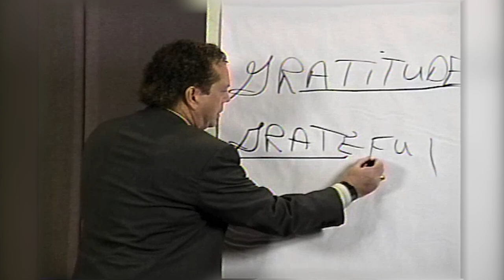MSIA | John-Roger on How To Have Gratitude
MSIA Founder, John-Roger shares how to change our attitude and move to a place of gratitude for the strengthening nature of againstness.